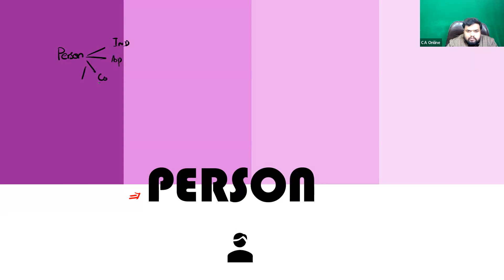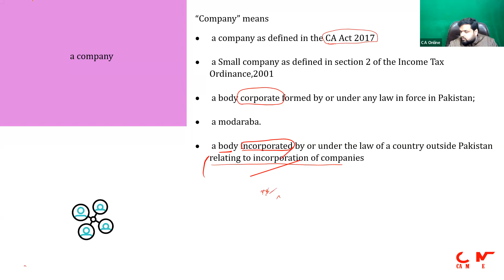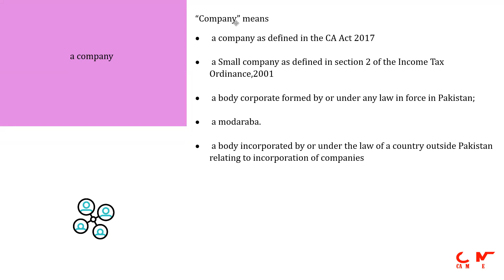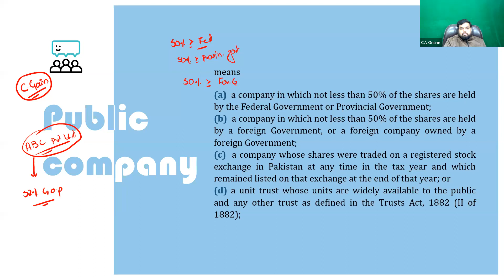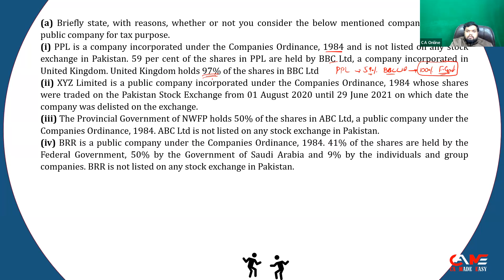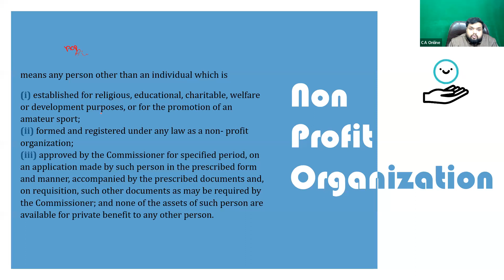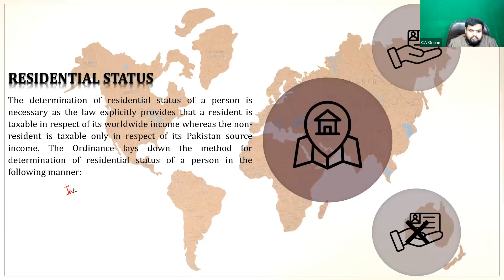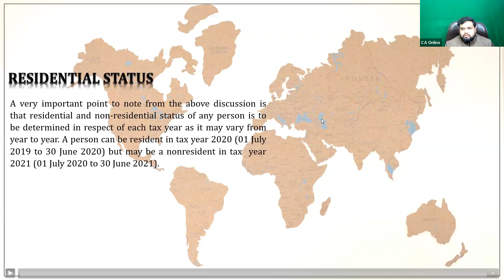TAX by Sir Farrukh Amjad CAME Express Batch S 245 jan